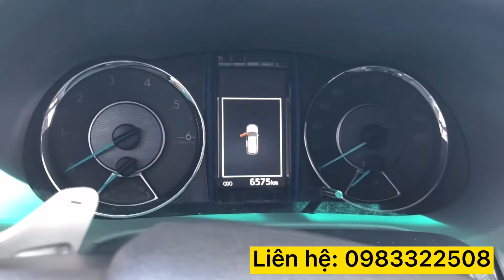TOYOTA FORTUNER DẦU TỰ ĐỘNG 2019 - ĐI 6000km - NGUYÊN BẢO HÀNH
SUV quốc dân thương hiệu Nhật Bản - Toyota Fortuner - sản xuất năm 2019, Máy dầu, số tự động. Xe cực mới đi có 6000km mà còn mang biển Thành phố - tiết kiệm rất nhiều tiền khi mua!!
Gọi ngay 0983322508 - giá đang chào chỉ 999tr, có thương lượng giảm tiếp hoặc đến ngay showroom 17 Phạm Hùng - Hà Nội để lái thử xe!